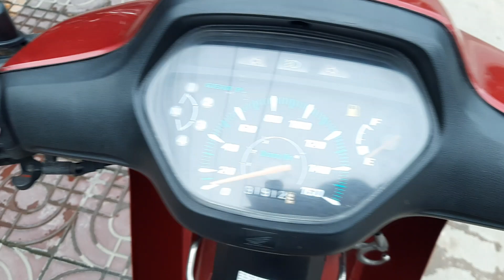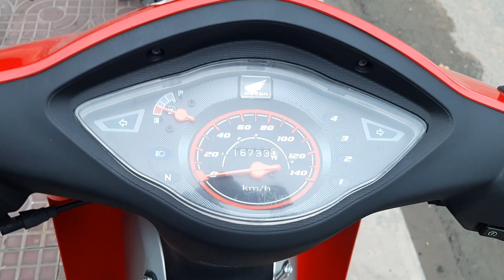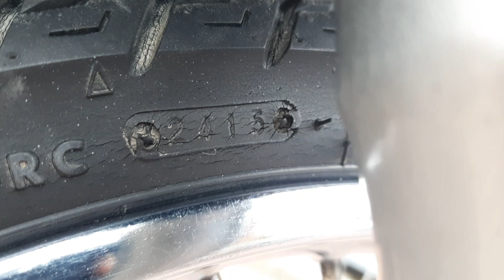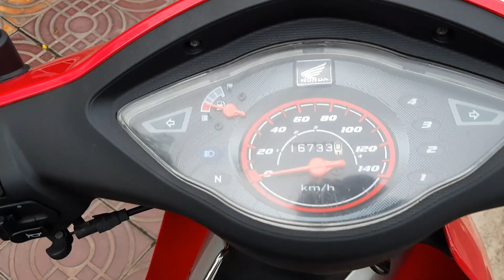01 CẶP ANPHA MÁY IM ZIN, ĐI BỐC ĐẦM CHO AE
Quang xe máy
💥 XE MÁY TÂN TIẾN TRÀ VINH
🍀 Kênh youtube " QUANG XE MÁY"
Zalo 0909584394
🌊 Tiểu cần- Trà Vinh
🌈 HỖ TRỢ TRẢ GÓP
🌈 Có quẹt thẻ tín dụng